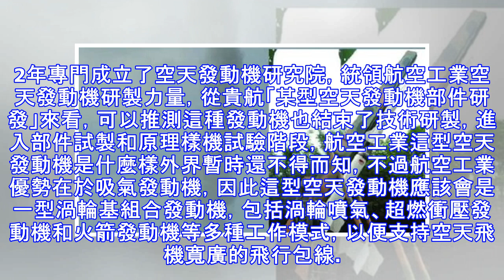國產空天發動機進入工程發展階段 即將開展實際運轉對比競爭測試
貴航某型空天發動機部件研發團隊近日航空工業貴航先進表彰大會上「某型空天發動機部件研發團隊」獲獎尤其引人注目，它表明中國空天發動機可能已經進入工程發展階段。現在航空、航天是涇渭分明兩個領域，但是從長遠來看，航空航天界限將會被打破，飛行器將會實現單級入軌或者兩級入軌，往近太空飛行更加方便、經濟，這就是空天飛機，不過空天飛機涉及到飛行狀態較多，需要考慮大氣層內外環境、速度範圍從高亞音速至到高超聲速，研製難度要求極大，所以空天飛機概念提出來很早，各國和地區還處於技術攻關之中。 國產騰雲空天飛機，可以看到它採用了兩級入軌設計美國在上世紀80年代提出X-30國家空天飛機計劃，中國相關單位也開展了技術跟蹤，...